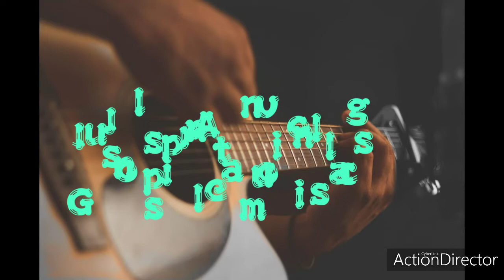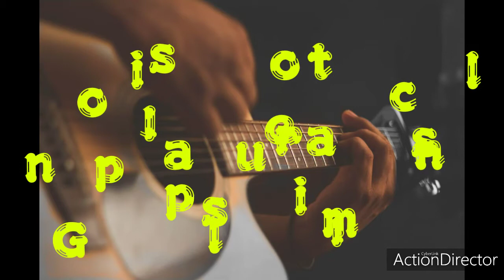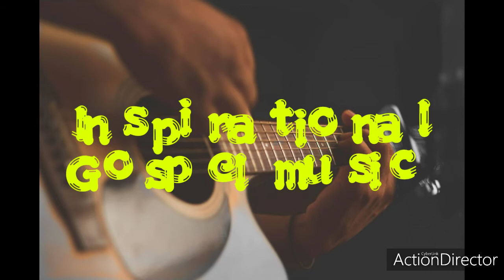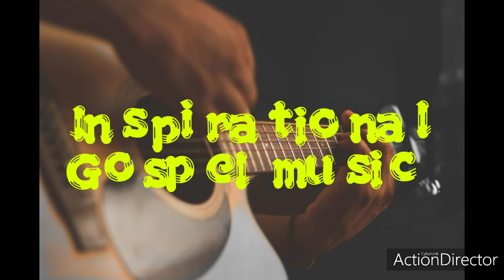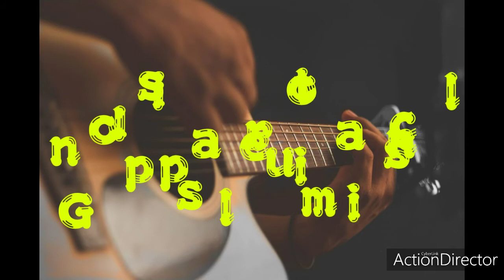Captivate us by watermark ( juls guitar cover)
captivate us# by watermark#
practice guitar cover by me